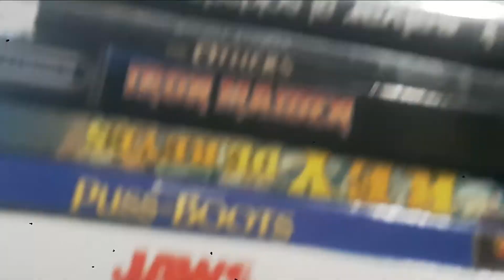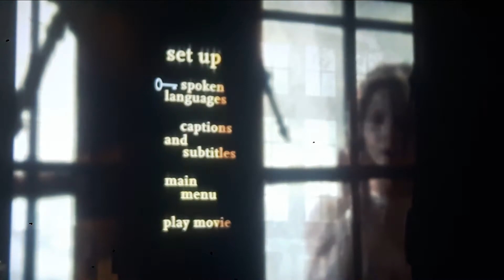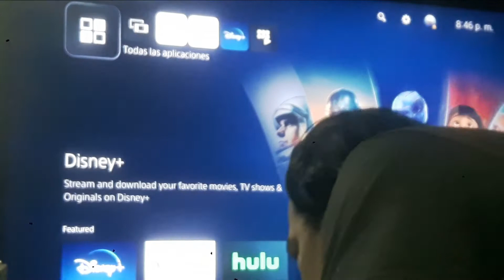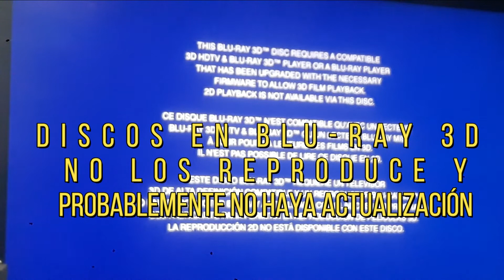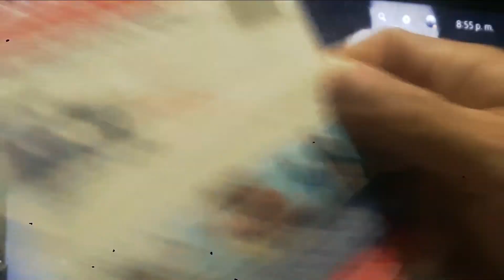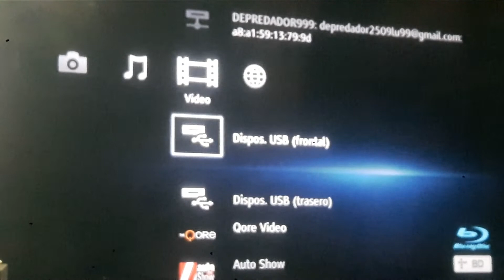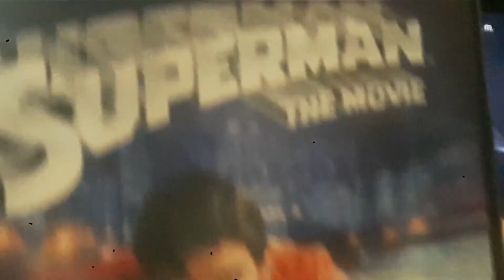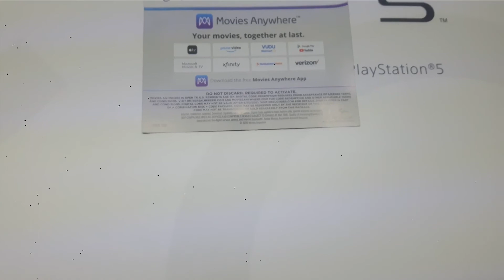PS5 REVIEW DE PELICULAS EN DIFERENTES FORMATOS FISICOS - DVD - BD - BD3D - 4KUHD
Un video que quería realizar para observar que tipo de discos de películas puede soportar o reproducir el lector del Playstation 5.